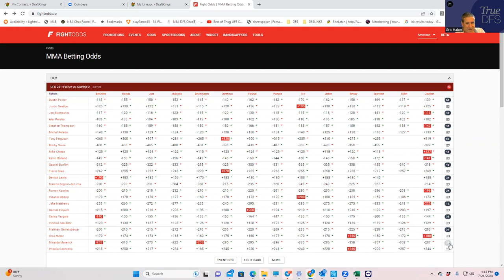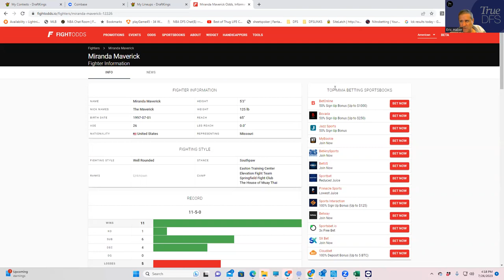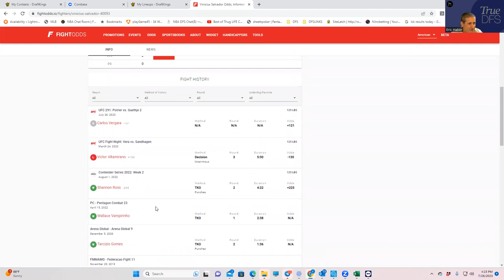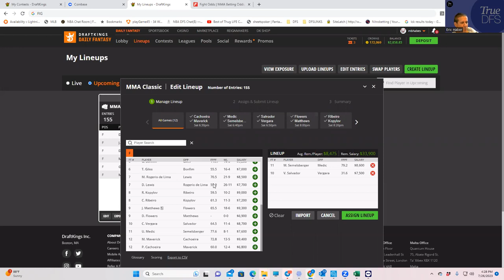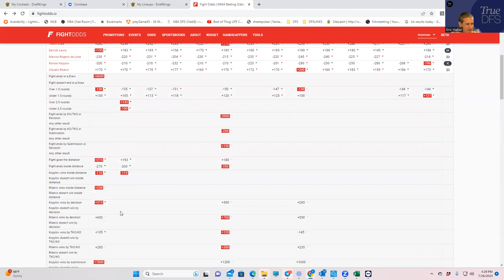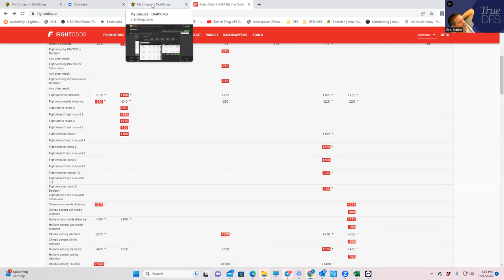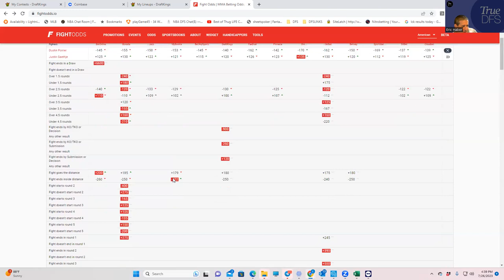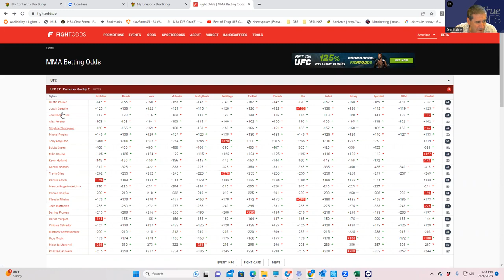UFC SALT LAKE CITY DFS SLATE BREAKDOWN WITH SHEETS